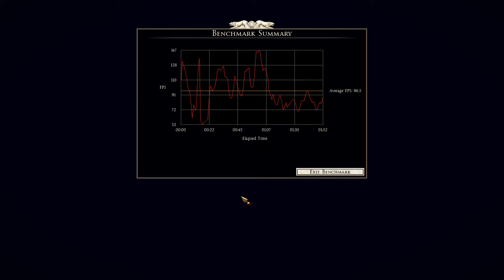Total war Rome 2 Extreme settings 1080p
Extreme settings @ 1080p
EVGA GTX 1080 SC
Asus Rampage V edition 10
i7 6950x 4ghz
128GB DDR4 RAM 3200Mhz